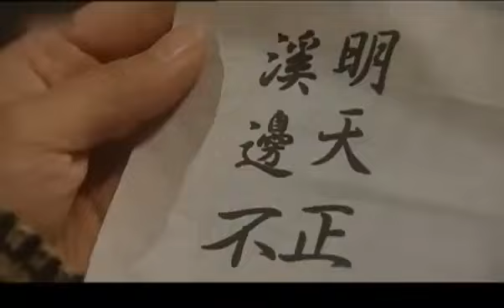【精選電視劇】花開若夢 第34集：女人爲替父還債幫富豪生子，多年後女兒和富豪兒子壹見鍾情